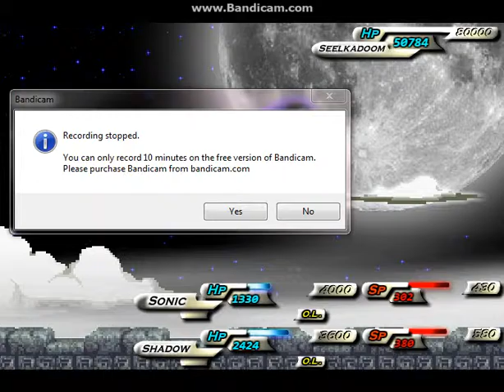Sonic RPGS Episode 8 - The Longest and Hardest Battle Yet! Part 2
one episode later and I still haven't finished fighting Seelkadoom
But I do finish and epic shit happens

ROBLOX: herobrineisaghost
Animal Jam: Marydoesponycraft
Minecraft: PoPitLockit27